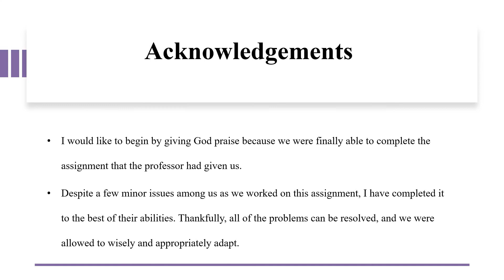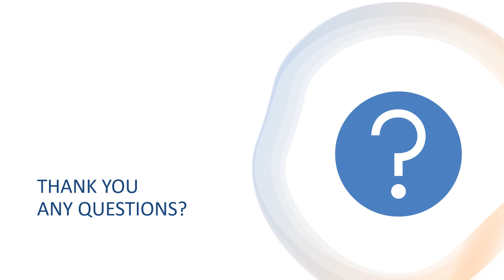4PYT2 041200153 TMA2